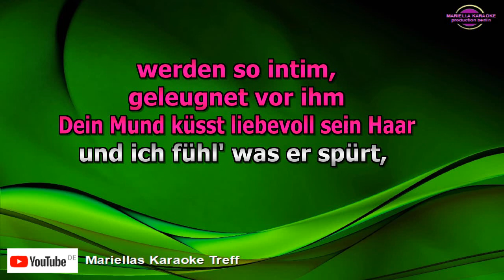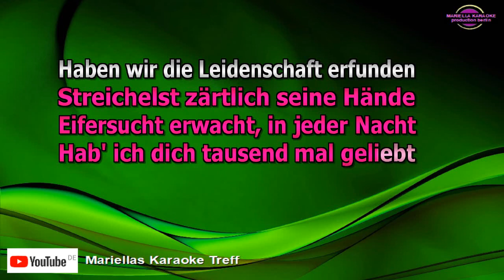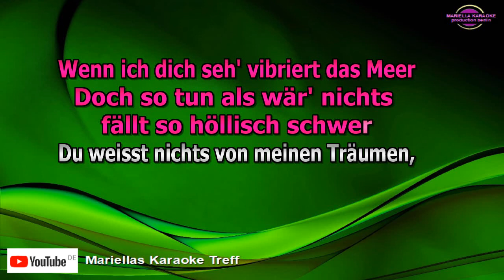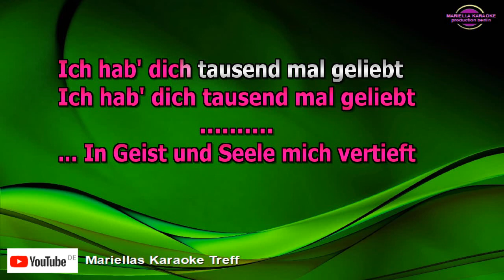Roland Kaiser - Ich hab dich 1000 Mal geliebt (with Lyrics)